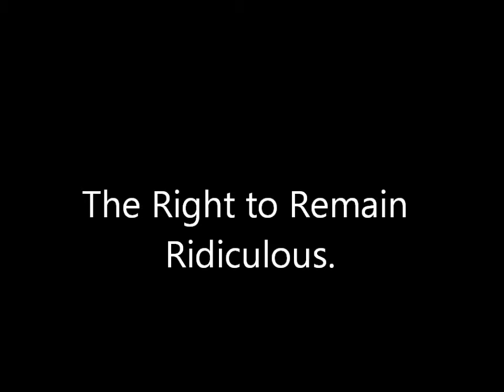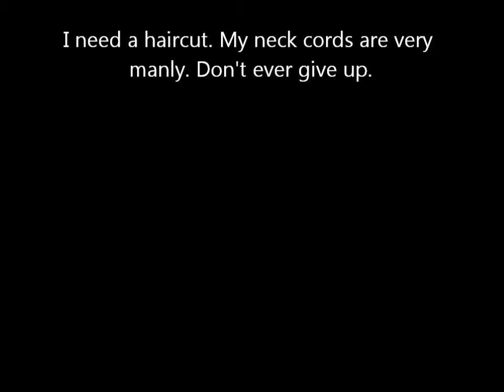Edenland: The Dance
How to not take things seriously.